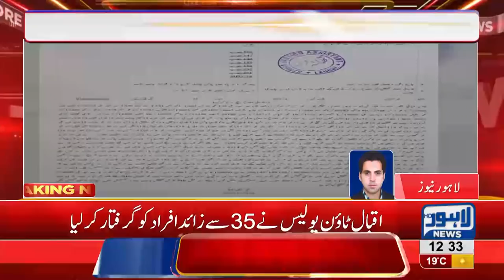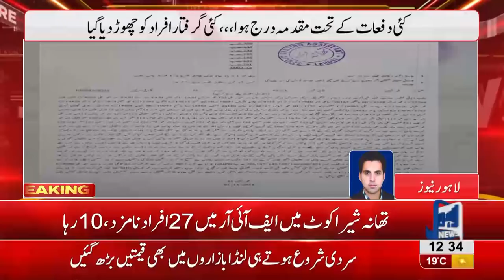Action to be taken by Police against violation of section 144